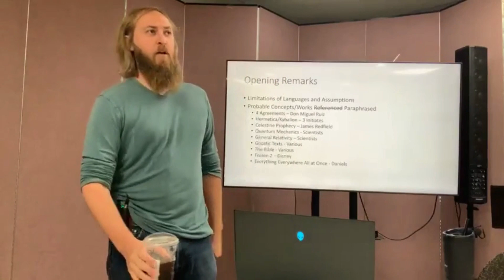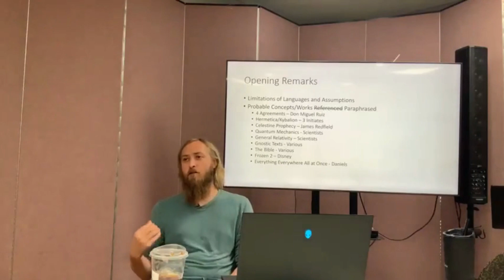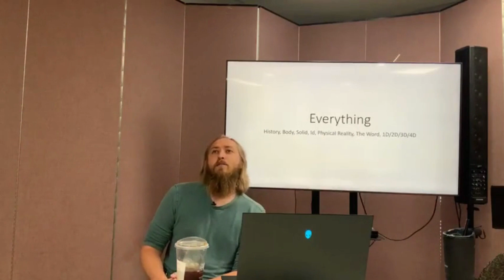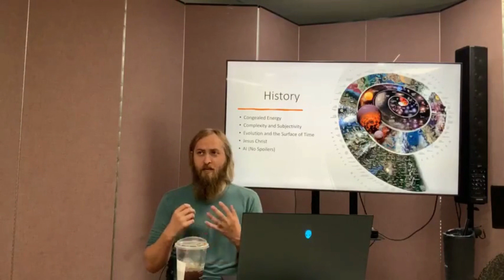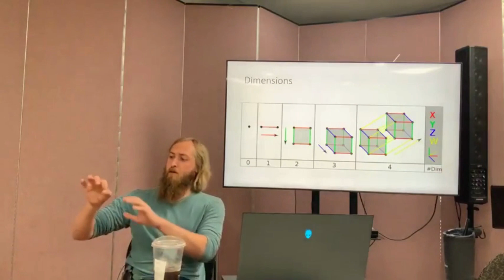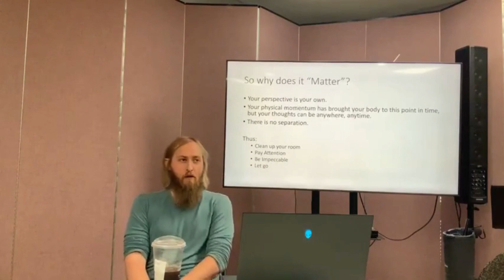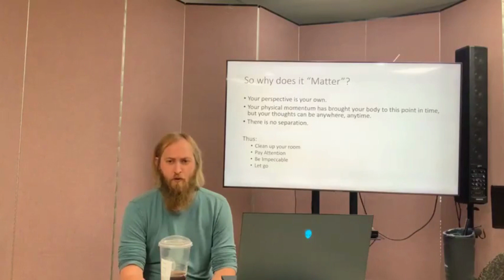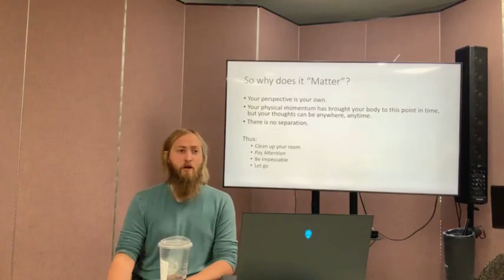05/14/2023 "Everything, Everywhere, All at Once (Part 1) EVERYTHING" with Greg Lee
This is the Sunday Morning World Religion & New Thought Class from Unity of Springfield. This week Greg Lee presents the first part in a three-part series entitled "Everything, Everywhere, All at Once (part 1) EVERYTHING."

Recorded Live @ Unity of Springfield on May 14, 2023.